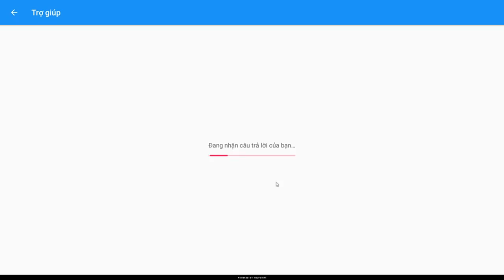✔️MOON WALK !! CON RỒNG ĐẦU TIÊN LÊN MẶT TRĂNG - Dragon City Game Mobile Android, Ios